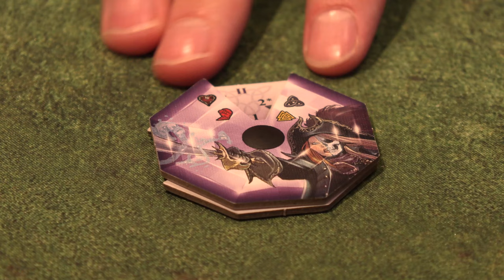Topp 10 Lange spill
Innhold:
02:53 #10
04:43 #9
06:28 #8
07:36 #7
08:46 #6
10:50 #5
13:45 #4
16:05 #3
19:27 #2
22:13 #1
25:08 Honorable mentions
26:45 Avsluttende ord